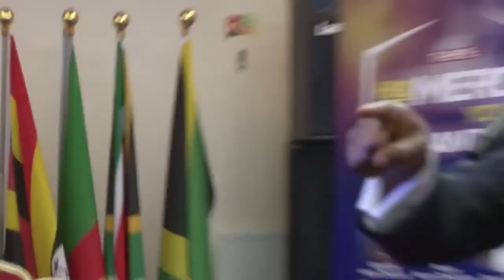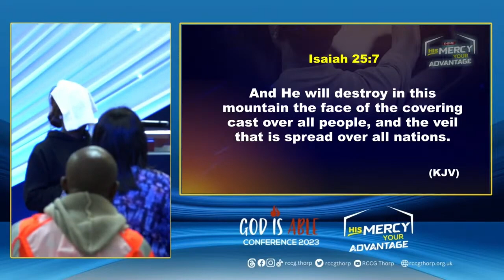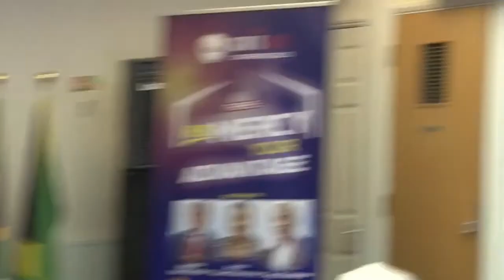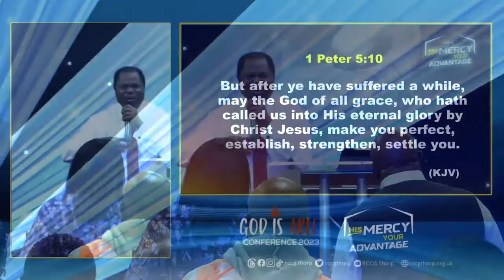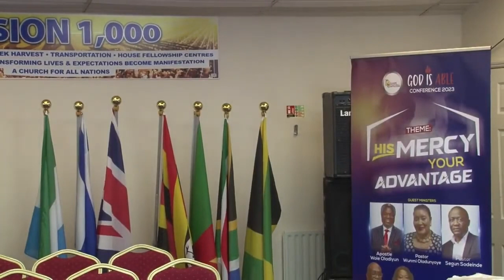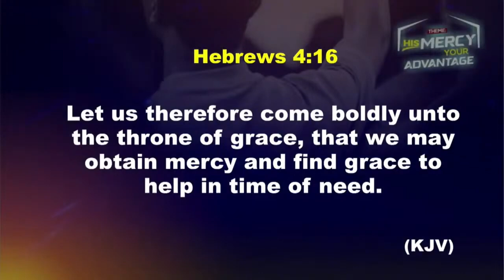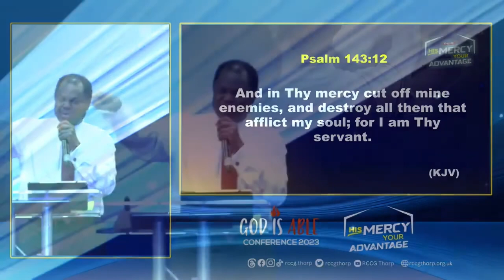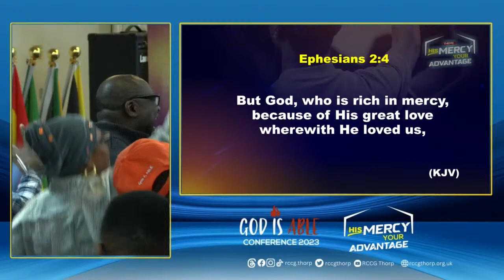APOSTLE WOLE OLADIYUN AT GOD IS ABLE CONFERENCE 2023 (HIS MERCY - YOUR ADVANTAGE) || DAY 1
Apostle  Wole Oladiyun's ministration at God is Able Conference 2023 (His Mercy - Your Advantage) - Day 1
Join Us At:
Unit 3,
Blenheim Business Centre,
22 Lock's Ln,
Mitcham CR4 2JX

Thread - rccg.thorp